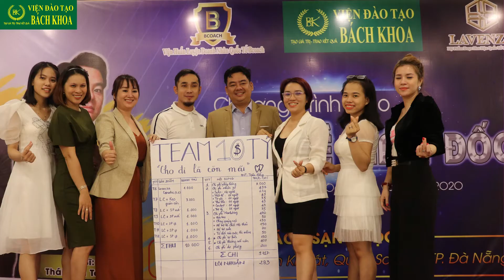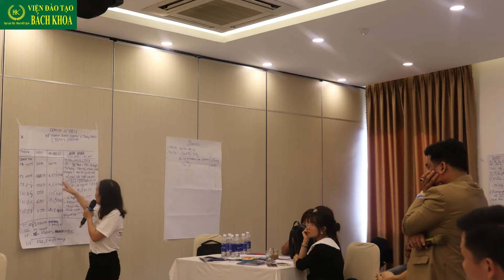Huấn luyện chuyên đề: NghềGiámĐốc CEO Toàn Diện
Huấn luyện chuyên đề: NghềGiámĐốc CEO Toàn Diện ChuyênGiaTSTháiLâmToàn đã hơn 16.000 Doanh Nghiệp tin tưởng và triển khai nhiều năm qua của Viện Đào Tạo Bách Khoa.

1) Đăng tin Mua và Bán Bất Động Sản MIỄN PHÍ, đăng ký tài khoản:

3) Thiết Kế Landing Page Chốt Sales Chuyên Nghiệp, MIỄN PHÍ Bạn có thể đăng ký theo link sau để nhận nhiều hỗ trợ: